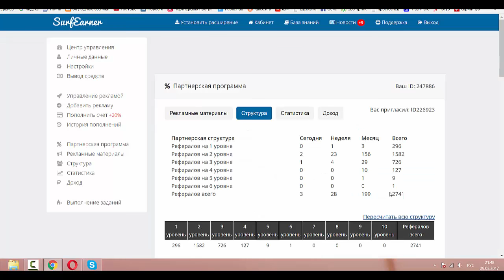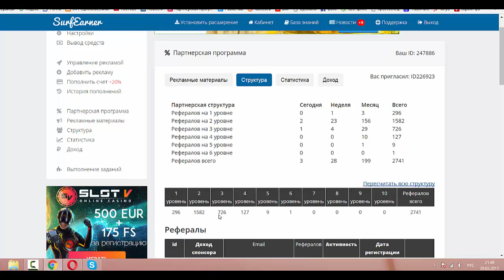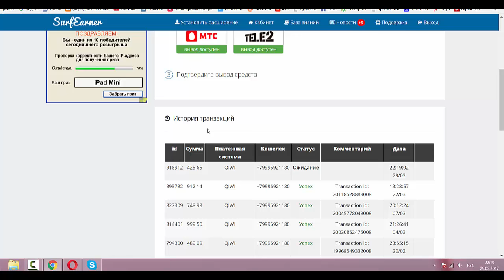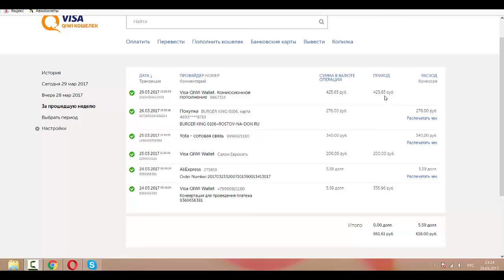Очередной вывод денег из surfearner